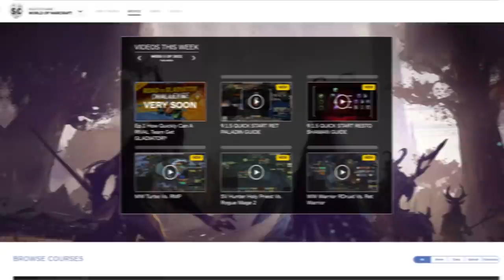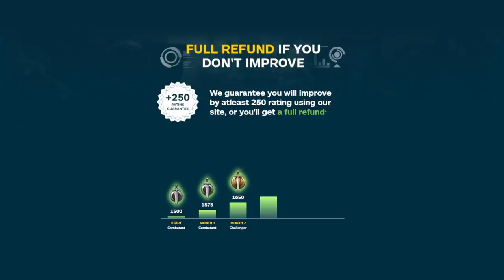9.2 TIER LIST PREDICTIONS - BEST SPECS TO MAIN in Shadowlands PvP!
0:00 - Intro
1:04 - Best Melee
4:48 - Best Ranged
7:16 - Best Healers
10:20 - Recap